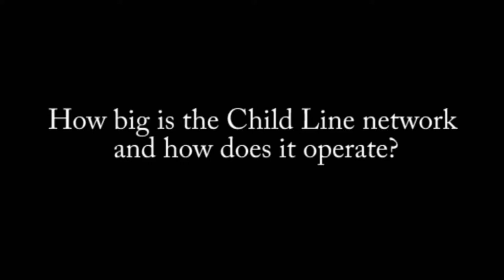How big is the Child Line network and how does it operate?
A graduate from IIM Kolkata, Ingrid Srinath began her career in advertising with Grey Worldwide and Lowe. She moved to the development sector with CRY (Child Rights and You), eventually becoming CEO of the organisation. Later, she served as Secretary General at CIVICUS: World Alliance for Citizen Participation, an influential global network of organisations at local, national, regional and international levels, dedicated to defending and strengthening civil society throughout the world.
Her experience in these fields has enabled her to facilitate dialogue across sectors and to build sustainable resource mobilisation, branding and advocacy strategies. She has led large teams across the world and has been a passionate advocate for child rights, human rights and social justice movements in multiple public forums and in the media, in South Africa, India and around the world.
She is widely travelled in India and abroad and has represented her organisations at the UN General Assembly, World Bank, IMF, WEF and NGO platforms in over 40 countries.
Presently, Ingrid is the Executive Director of CHILDLINE India Foundation. Her plethora of experience in and outside the development sector makes her a name to reckon with.